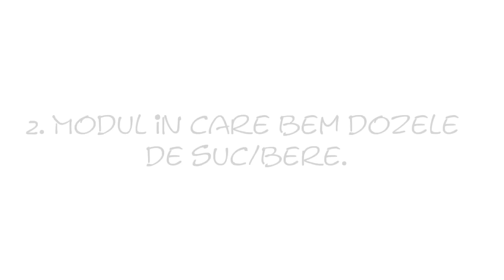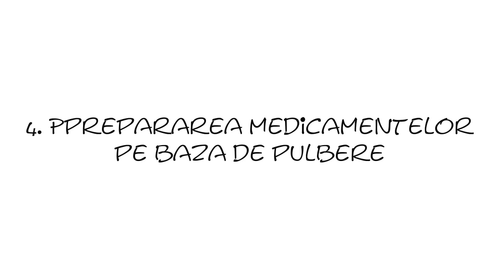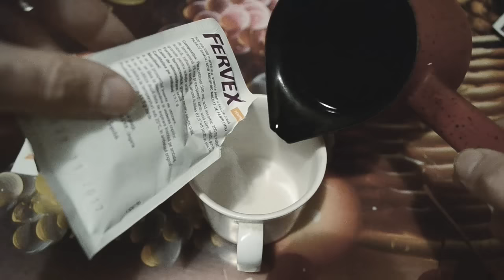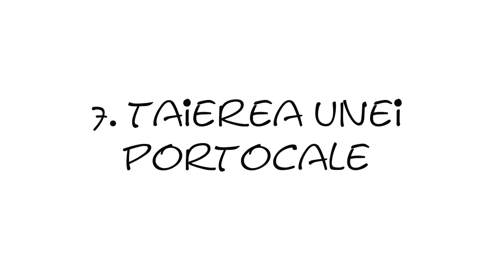Lucruri pe care toti le facem GRESIT, zilnic (CuriosityLand)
Daca ti-a placut nu uita sa dai un LIKE, iar pentru a ramane la curent cu episoadele, abonati-va la canal.

Editat cu MAGIX Pro Editor 2015 (Premium)